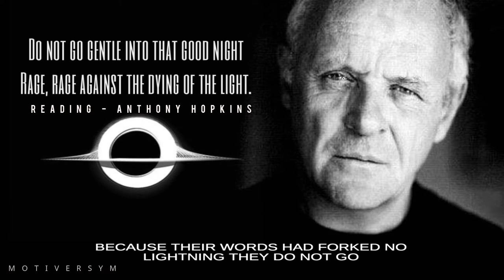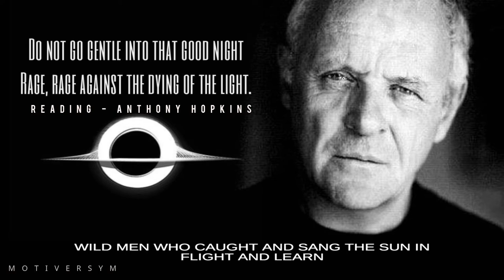Anthony Hopkins - RAGE